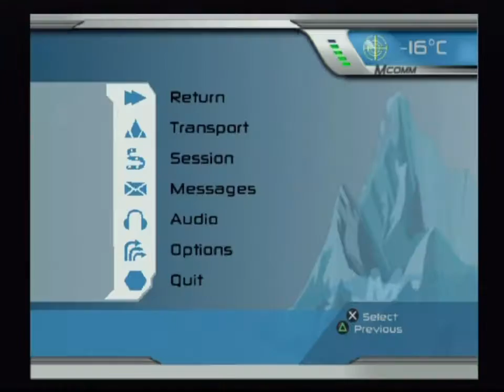Let's Play SSX 3, ep 13: Living freely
As manifested in freeride.